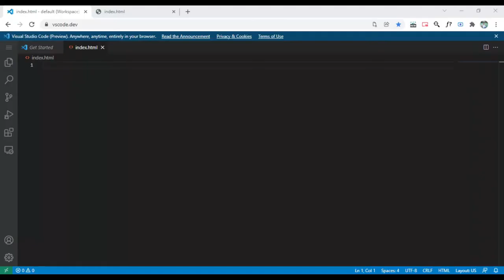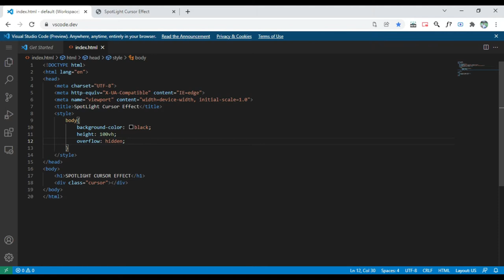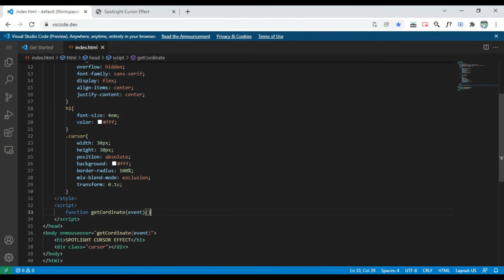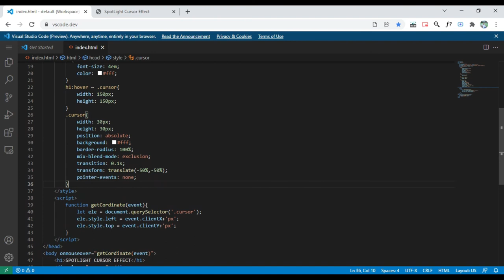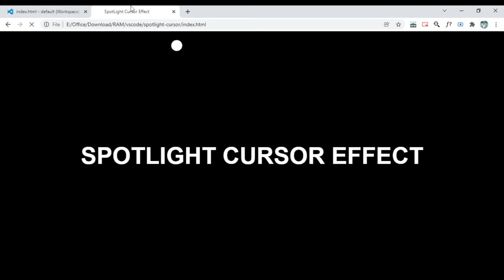Spotlight Cursor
In this tutorial, we learn how to To Make Spotlight Cursor